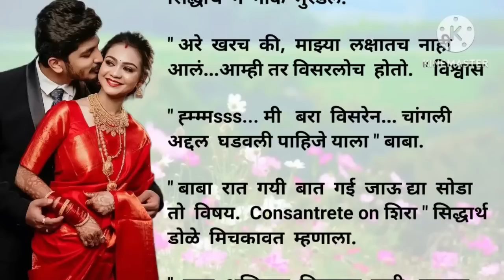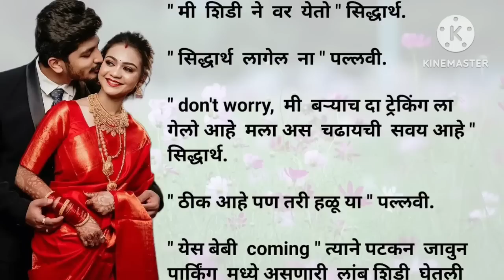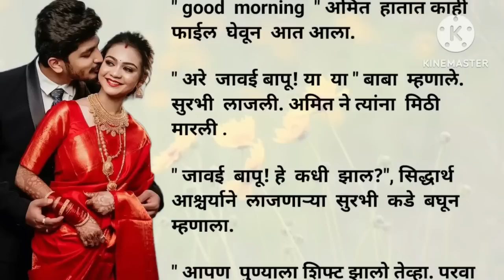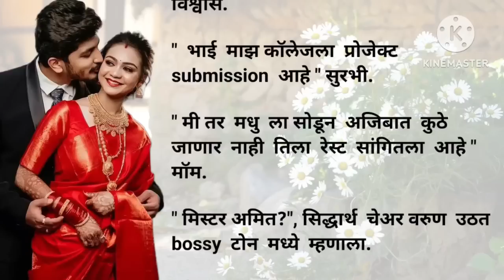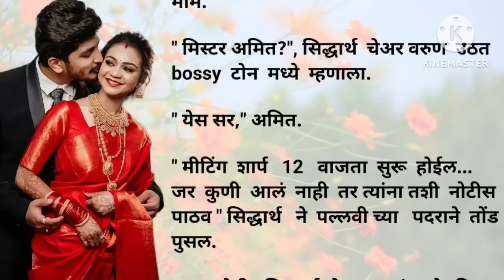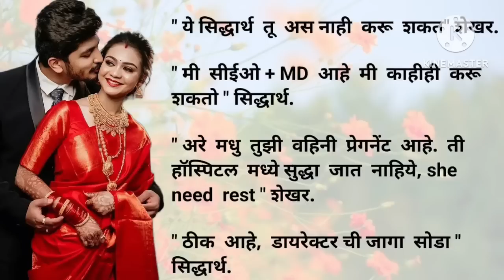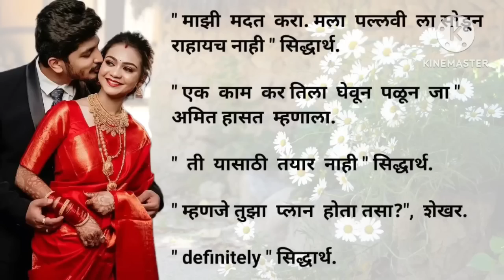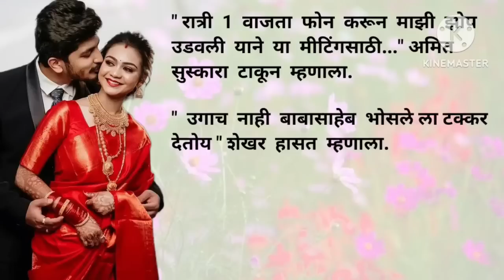प्रीतीत ये ना 43|मराठीप्रेमकथा |हृदयस्पर्शीकथा|रोमँटिककथा|prem|marathi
प्रीतीत ये ना 43|मराठीप्रेमकथा |हृदयस्पर्शीकथा |सामाजिककथा |रोमँटिककथा|prem| @marathinovelsstudio

  मराठी कथा |मराठी प्रेमकथा |हृदयस्पर्शी कथा |सामाजिक कथा |‎@marathinovelsstudio

मराठी कथा |मराठी प्रेमकथा |हृदयस्पर्शी कथा |सामाजिक कथा |प्रेरणादायी कथा |बोधकथा